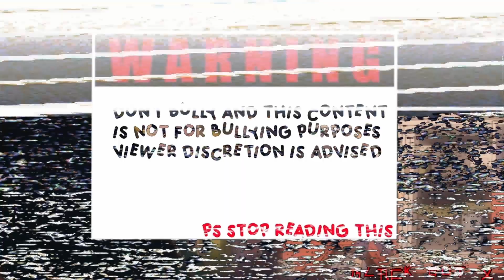Astro: Great For Its Time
In this video, we're exploring the topic of Anime – Good?

Moxxi3 and IO explore Astro!!!
Why do they keep doing this to us!!!